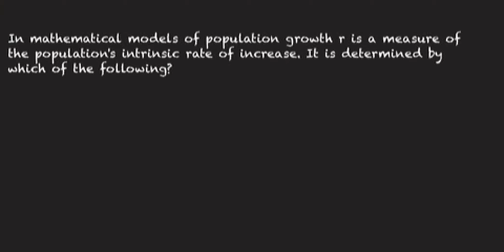In mathematical models of population growth r is a measure of the population's intrinsic rate of in…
In mathematical models of population growth r is a measure of the population x27;s intrinsic rate of increase. It is determined by which of the following? A. density B. life history C. dispersion D. carrying capacity E. birth rate and death rates